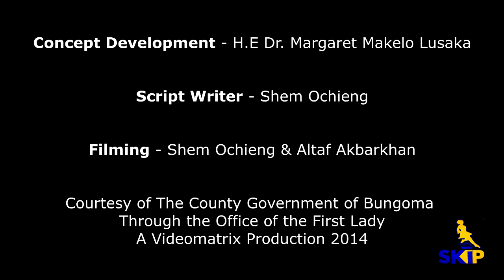The 1st Documentary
The First Bungoma County First Lady Dr. Margaret Makelo Lusaka Patron Skip a Lunch.